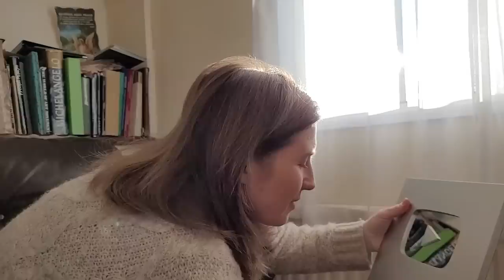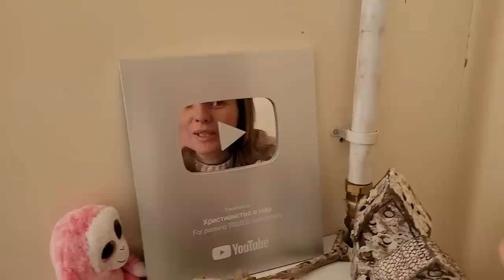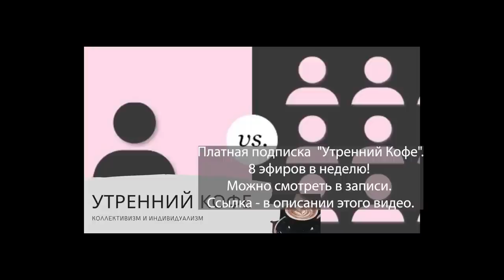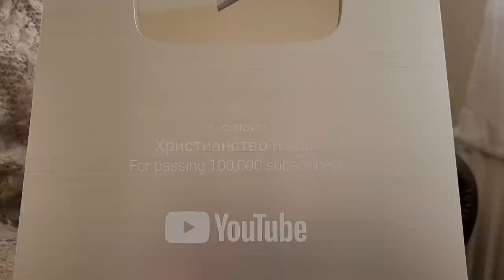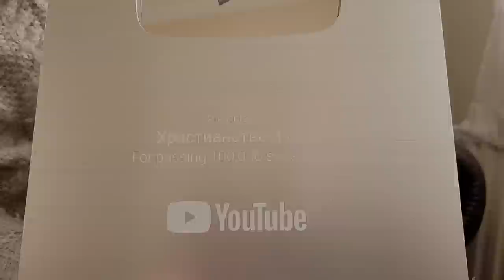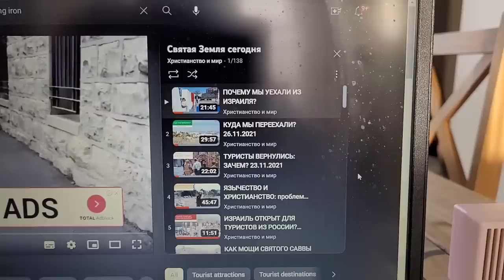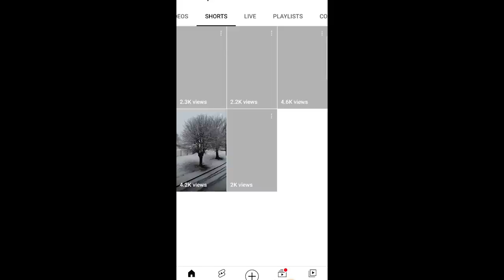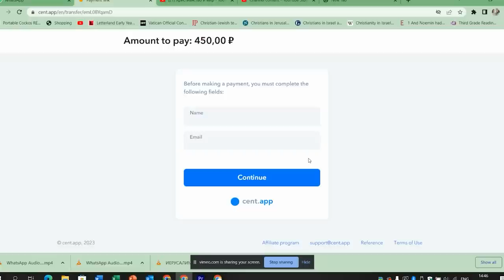РАСПАКОВКА ПРИЗА И НЕМНОГО О НАШЕМ КАНАЛЕ. 20.01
Наш приз от Ютуб нашел нас в Великобритании, и мы решили, что это приятный повод поговорить о нашем канале, вспомнить старое и рассказать о планах.